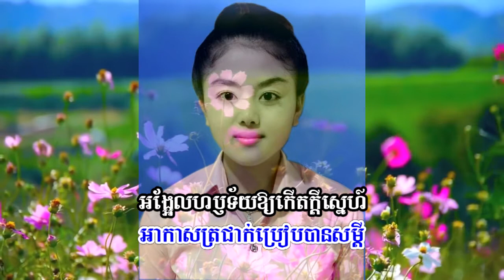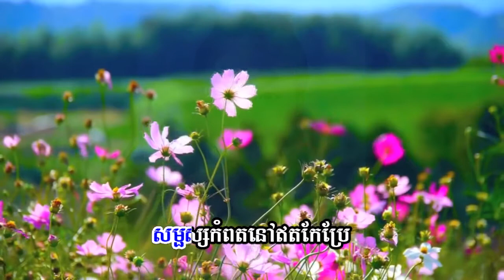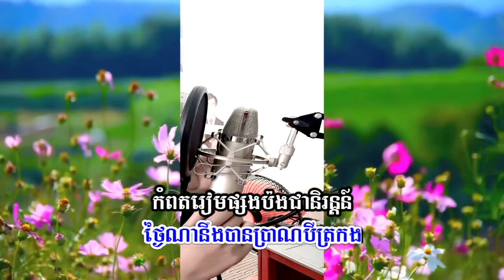កំពតកំពូលដួងចិត្ត, Kampot Kompul duong chet, Sin Sisamut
រៀបរាប់ពីខេត្តកំពត,
ខេត្តកំពត,
Kampot Province,